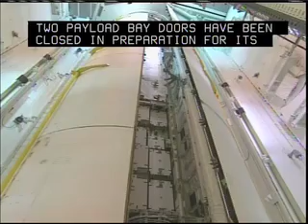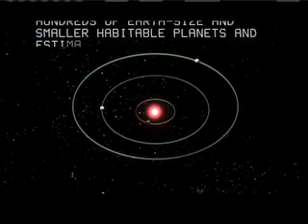This week at NASA 23rd Jan 09